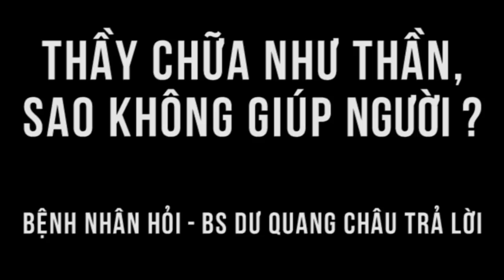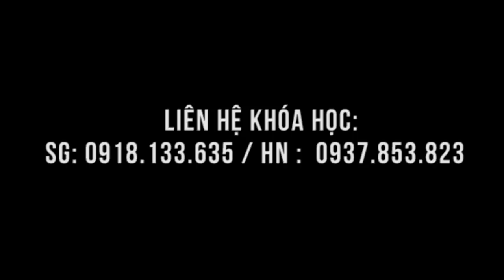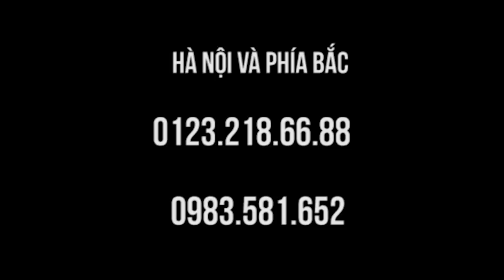Vì sao Thầy Dư Quang Châu không nhận khám chữa bệnh?